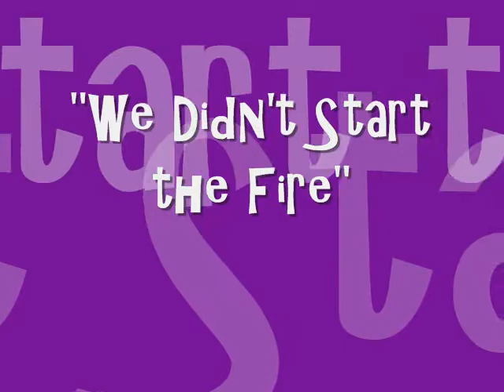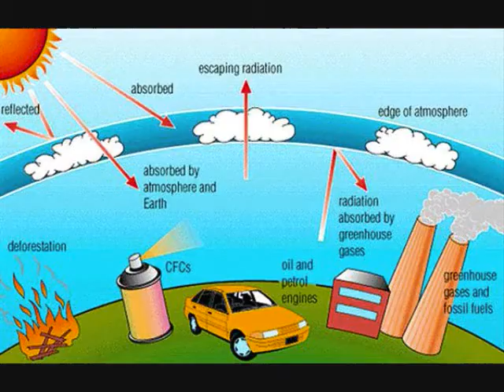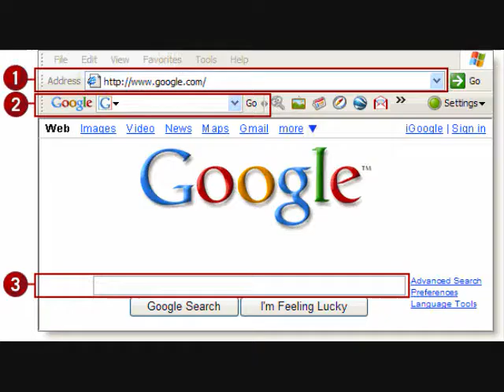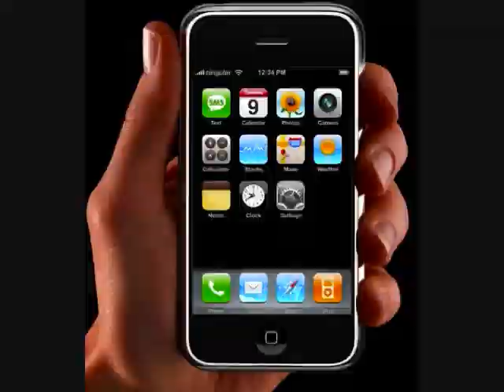We Didn't Start the Fire (1991-2009)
by Michelle & Catalina